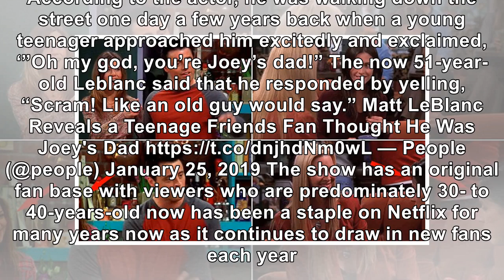Young ‘Friends’ Fan Mistakes Matt LeBlanc For Joey’s Father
January 26, 2019 Matt Winkelmeyer & Frederick M. Brown / Getty Images The series Friends first aired...